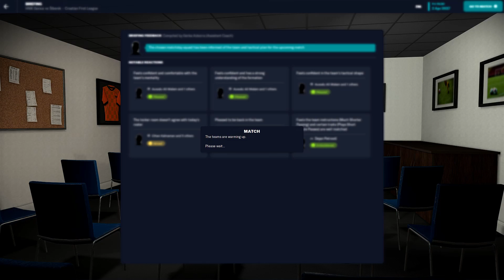FOOTBALL MANAGER 23 | HNK GORICA - SIBENIK | CROATIAN FIRST LEAGUE | SEASON 2026 - 2027